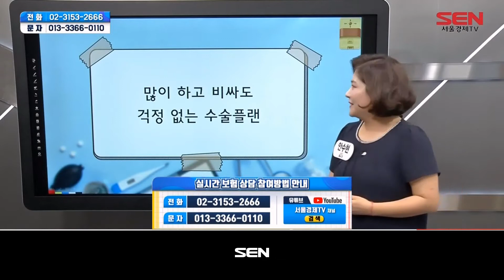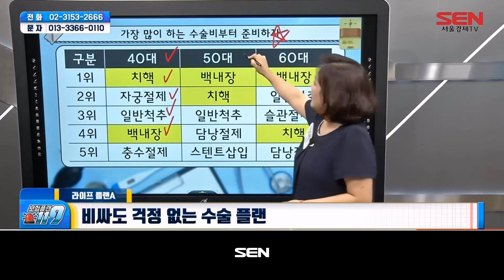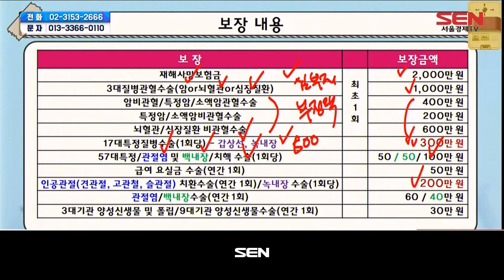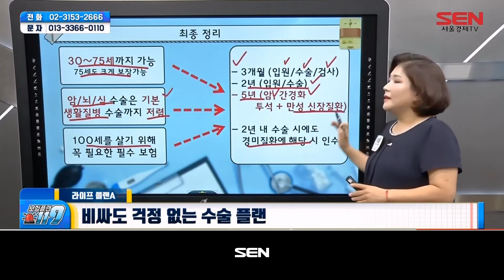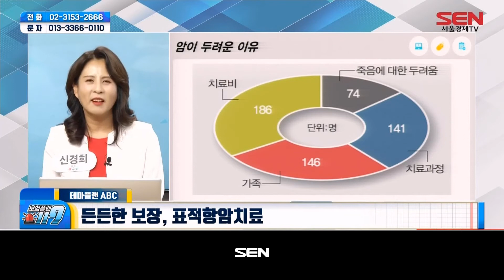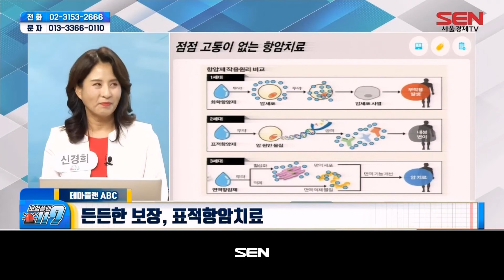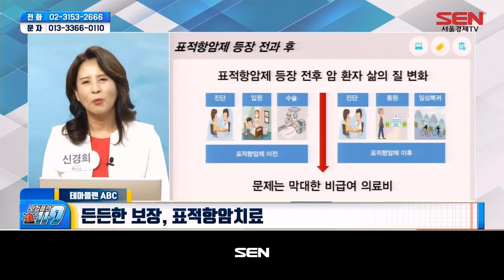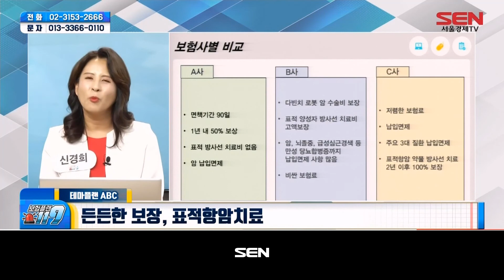보험플랜 119_1221회_20210813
출연자 : 신경희, 안수현

1) 라이프 플랜A : 비싸도 걱정 없는 수술 플랜
- 집에있는 시간에 주로 어떤 일을 할까요?
- 과도한 스마트폰 사용으로 녹내장 환자 증가
- 40대 노인성 안질환 환자수 증가 추이
- 실손보험의 손해율의 큰 주범 백내장 수술
- 수술 1위 백내장 수술, 수술할 시기에는 실손이 없다
- 가장 많이 하는 수술비부터 준비하자
- 여성 다빈도 질병 수술 시 지급 사례
- 남성 다빈도 질병 수술 시 지급 사례

2) 테마플랜 ABC
- 든든한 보장, 표적 항암치료

3) 보험고민상담
- Q. 치질인데, 어떤 보험이 필요할까요?
- Q. 심방세동 수술했는데, 어떤 보험 필요할까요?